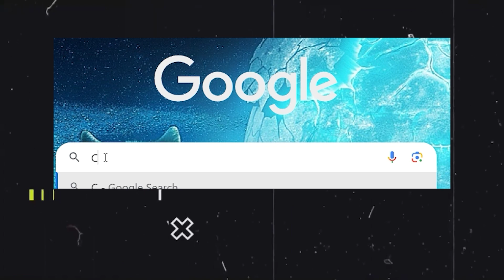How I Collect 100 GOD APPLE In Minecraft Hardcore (HINDI)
I request you to do like if you enjoyed this video, it motivates me a lot !

I SURVIVED 100 DAYS IN ANCIENT CITY IN MINECRAFT
I SURVIVED 100 DAYS IN ACID WORLD IN MINECRAFT
I MADE THE WORLD'S LARGEST BEACON in Minecraft Hardcore
I Build a GIANT FIRE DRAGON in Minecraft Hardcore
I Blew Up 168736 TNT For Netherite In Minecraft Hardcore
I COLLECTED EVERY ARMOUR TRIM in Minecraft Hardcore
I COLLECTED EVERY ILLEGAL BLOCK in Minecraft Hardcore
I BUILD A EMERALD DRAGON in Minecraft Hardcore